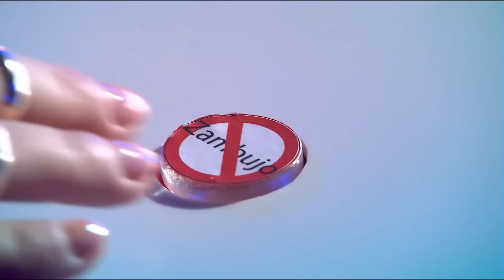You WILL get GOOSEBUMPS from these Blind Auditions on The Voice ! | TOP 6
These talents are ready to give you musical chills, but are you ready?